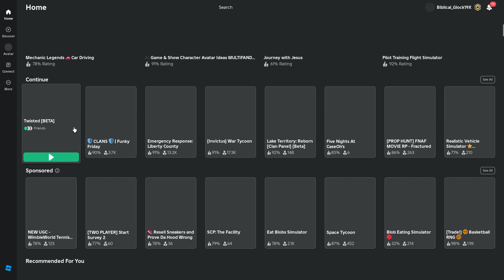First Time Using The TIV1!